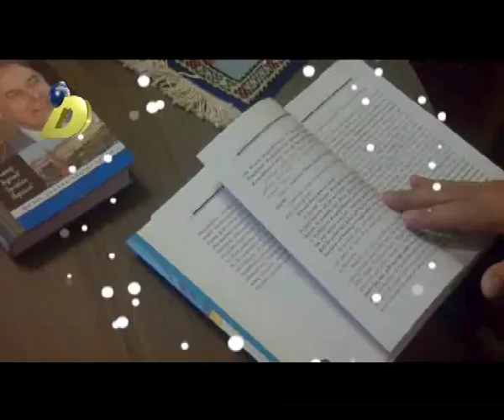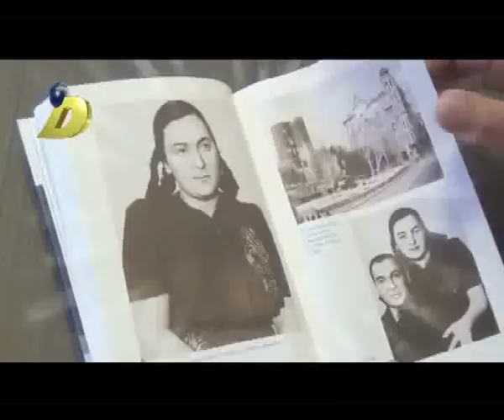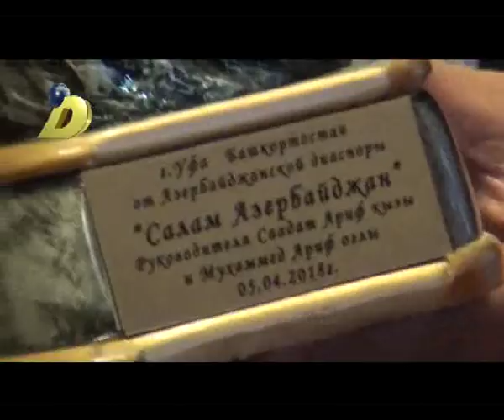Salam Azerbaycan Ufa tam efir